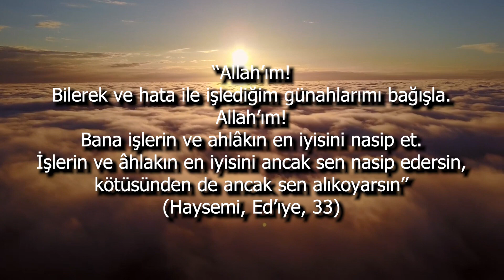İrfan Bahçesi 23. Bölüm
Bursa İl Müftülüğü ve Bursa Uludağ Üniversitesi İlahiyat Fakültesi tarafından ortak yapılan programımız yayındadır.